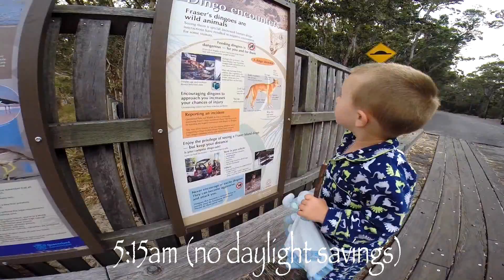Our Fraser Island Holiday '14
Our family holiday to Fraser Island in November 2014. Staying at Kingfisher Bay Resort & Cathedral Beach. We visited Lake Birrabeen, Lake McKenzie, Central Station, Kingfisher Bay, Eli Creek, Sandy Cape, Woralie Creek and the Eastern Beaches.